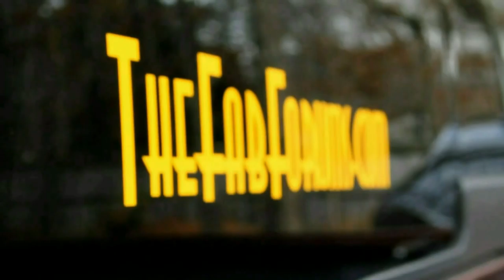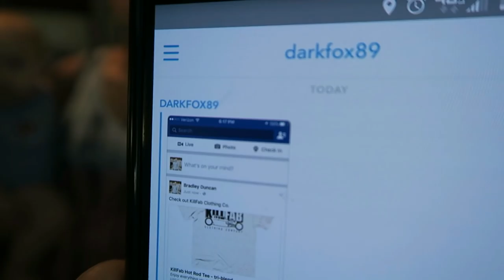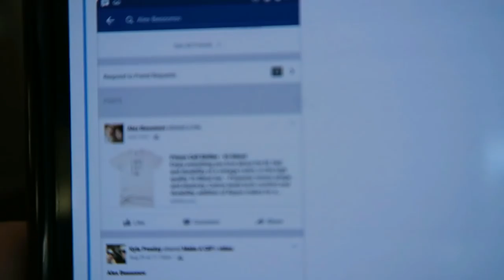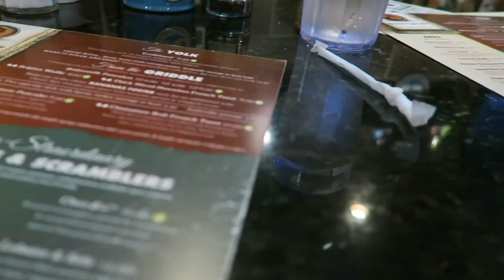On King Street With My Queen | Charleston Vlog Episode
The wife and I headed to Charleston for our anniversary.

Making killer clothing for fabricators and automotive enthusiasts. We know you’re a bad ass…now you can show it.